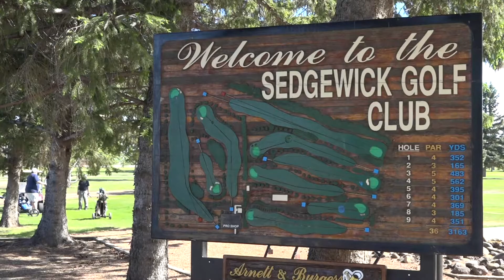The Go East of Edmonton Roadtrip Adventure Game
The Go East of Edmonton Roadtrip Adventure Game starts TODAY! To help tee it off, we visited the Sedgewick Golf Course – one of five sticker stations located in Flagstaff County!